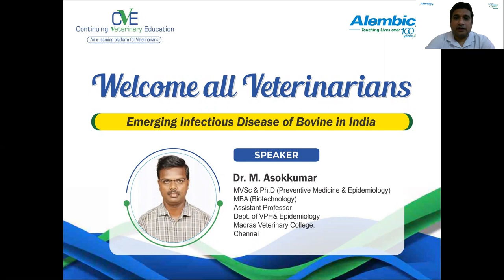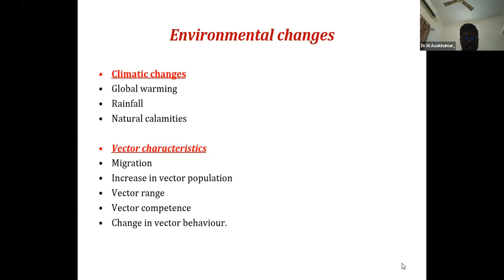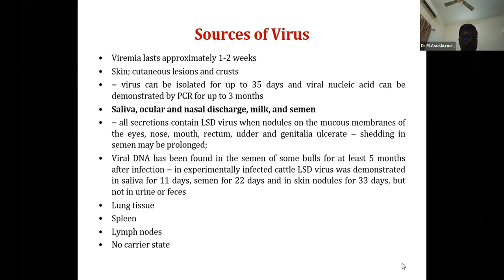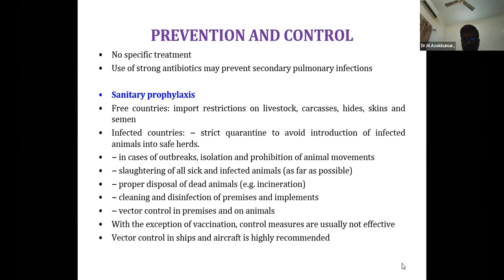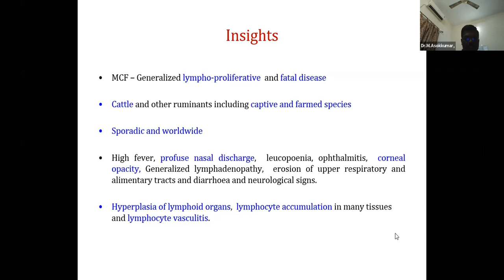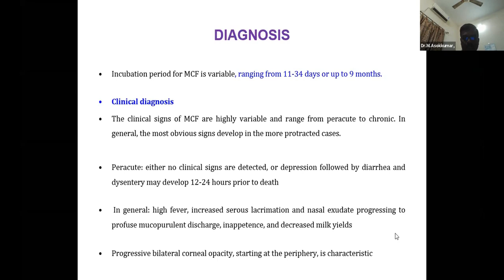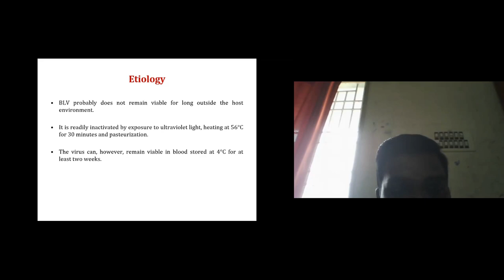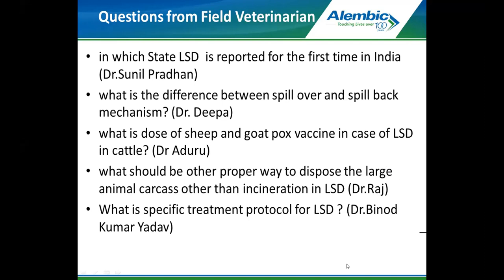Emerging Infectious Disease of Bovine in India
Alembic pharmaceuticals Ltd, always endeavour to enrich our esteemed Veterinarians with latest technical information.

Continuing Veterinary Education (CVE) Webinar Series 2021
              An e-Learning platform for Veterinarians

Speaker:
ASOKKUMAR MANICKAM
Assistant Professor in Veterinary Public Health and Epidemiology
Madras Veterinary College, TANUVAS, Chennai-600007, India